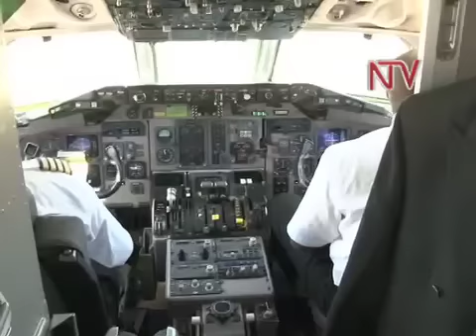Ennyonyi eyemitwalo etaano ecamudde abantu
Abantu abali eyo mu 200 bebeebongedde mu nnyonyi okwetooloola ekibuga ky'e Ntebe, Kampala, n'ebizinga by'e kalangala nga n'abasinga ku bano guno gubadde mulundi gwabwe ogusooka okulinnya ku nnyonyi.. Omusasi waffe Irene Namyalo y'omu ku bano, era bwati olugendo mu nnyonyi bwalutottola.